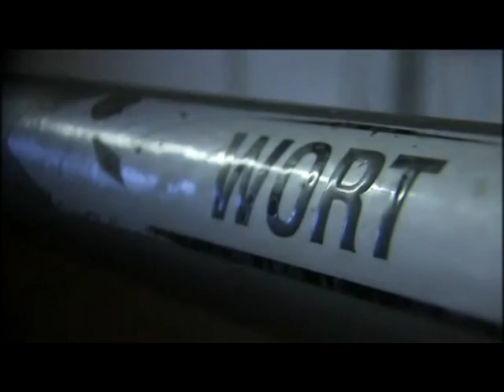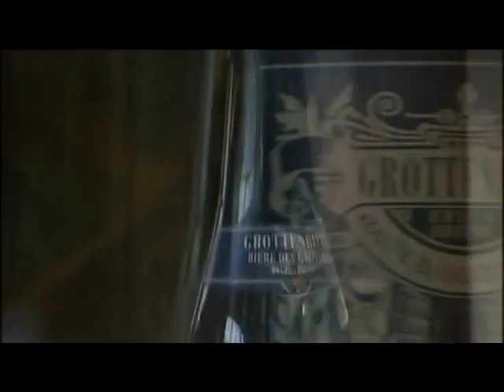Sint Bernardus - Presenting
/ The World Of Beer / Worldwide Beer Encyclopedia / Beer News